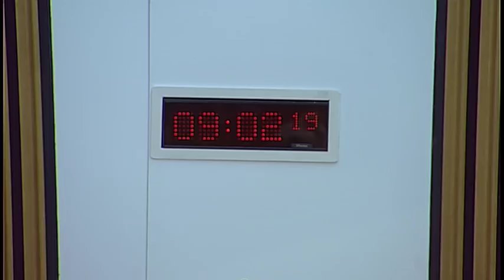Public Audit and Post-legislative Scrutiny Committee - 24 May 2018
1. Decision on taking business in private: The Committee will decide whether to take items 3 and 4 in private.

2. The 2016/17 audit of NHS Tayside: The Committee will take evidence from-
Shona Robison, Cabinet Secretary for Health and Sport, Scottish Government;
Paul Gray, Director-General Health & Social Care, Scottish Government and Chief Executive, NHS Scotland;
Christine McLaughlin, Director of Health Finance, Scottish Government.

3. The 2016/17 audit of NHS Tayside: The Committee will consider the evidence heard at agenda item 2 and take further evidence from—
Claire Sweeney, Associate Director, Fiona Mitchell-Knight, Assistant Director of Audit, and Bruce Crosbie, Senior Audit Manager, Audit Scotland.

4. Work programme: The Committee will consider its approach to its future scrutiny of the major capital projects progress update and to post-legislative scrutiny.